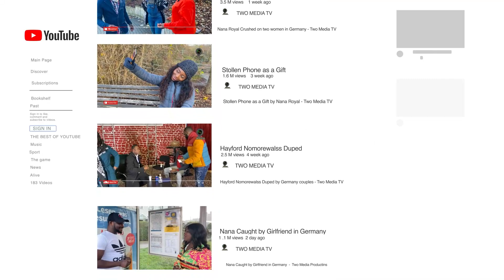KUMASI FIE episode 94